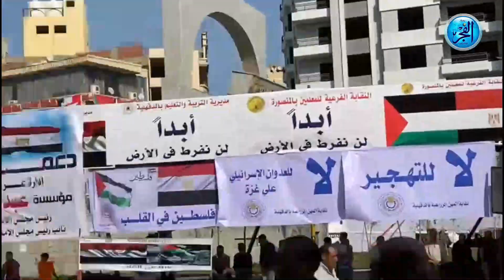الآلاف يحتشدون في ميدان المحافظة بالمنصورة دعماً للقضية الفلسطينية وقرارات الرئيس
وأعلن الأهالى موافقتهم على قرارات الرئيس عبدالفتاح السيسى، وما يتخذه من إجراءات لحماية الأراضى المصرية والحفاظ على الحقوق الفلسطينية، حيث ردد المتظاهرون الهتافات "لا لا للتهجير" وبالروح بالدم نفديكي يا فلسطين كما فوض المتظاهرون الجيش المصري والرئيس عبدالفتاح السيسي رئيس الجمهورية بسرعة التدخل لحل أزمة القضية الفلسطينية ووقف العدوان على المدنيين.